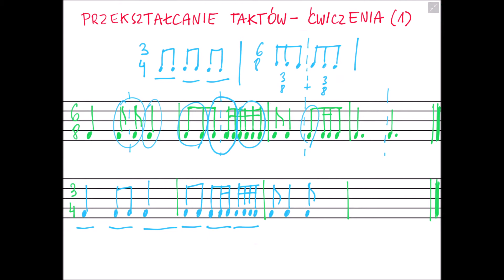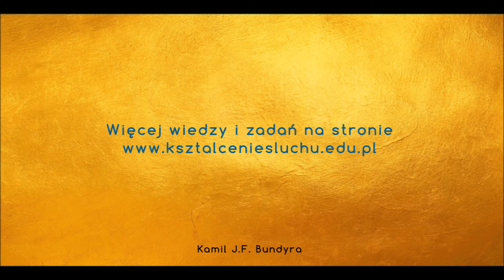Przekształcanie taktów - ćwiczenia (1)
Jak przekształcić temat rytmiczny z taktu 6/8 do taku 3/4?